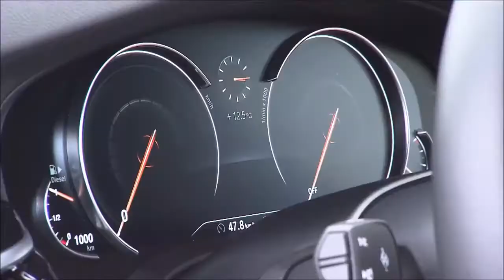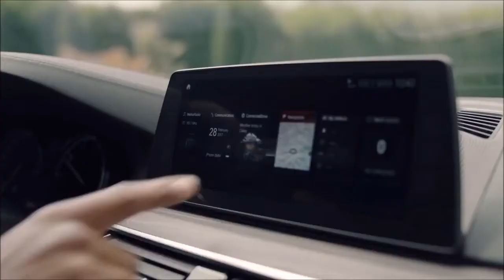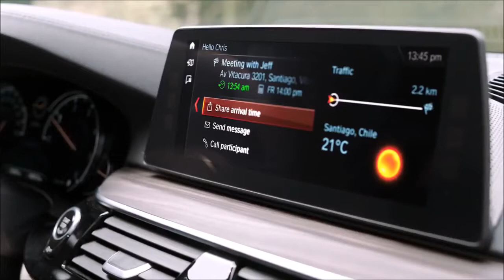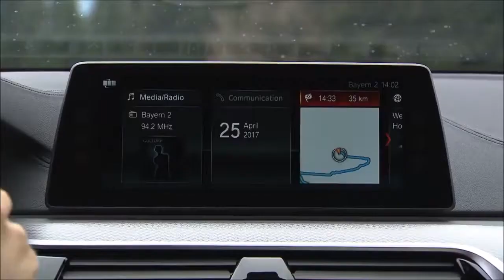2018 BMW 5 Series Touring Overview